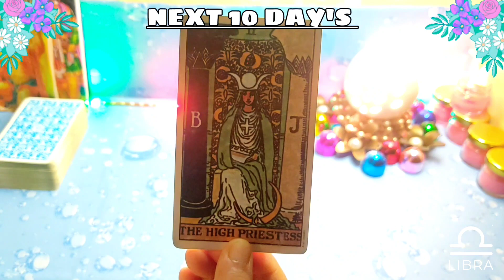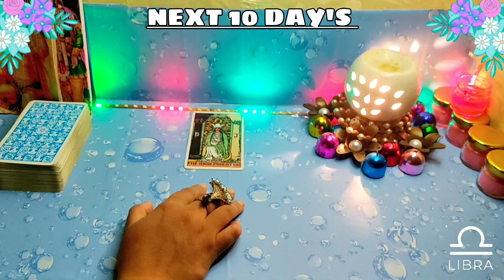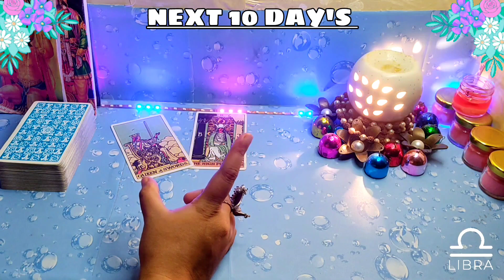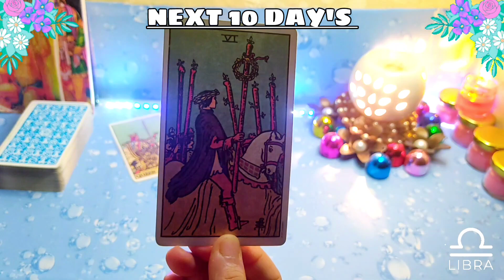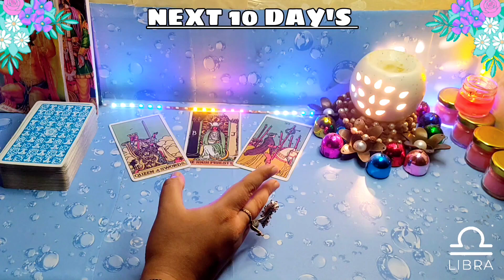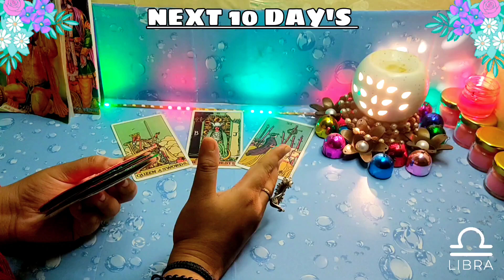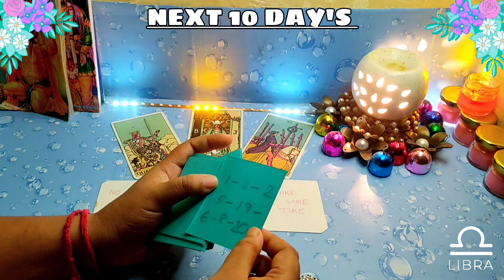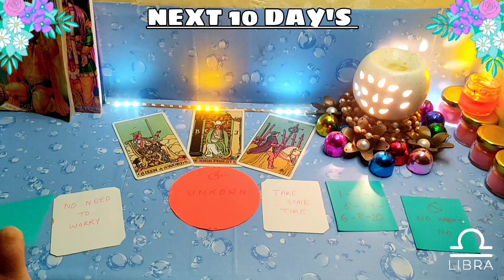♎ LIBRA 🌟 NEXT 10 DAY'S 🌟support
🌟 NEXT 10 DAY'S 🌟support